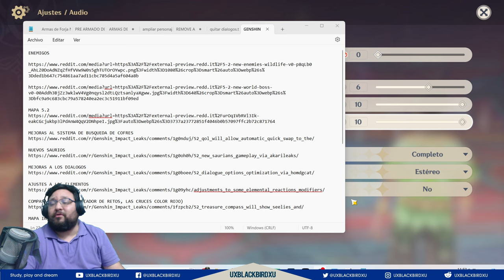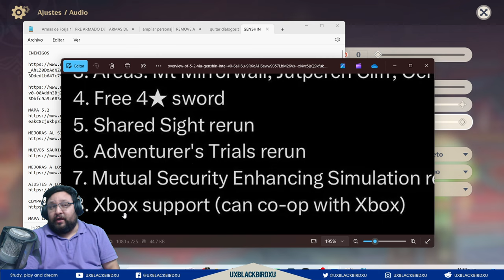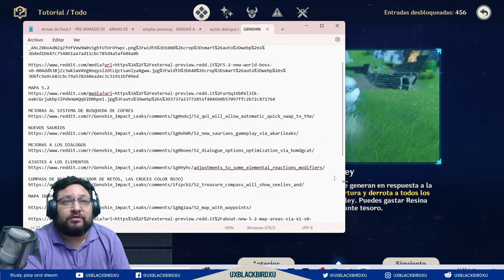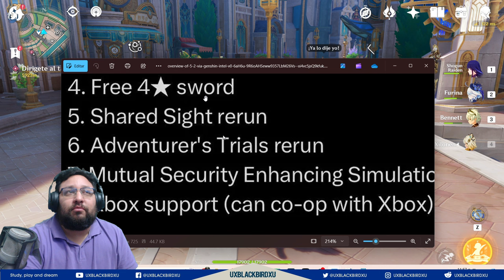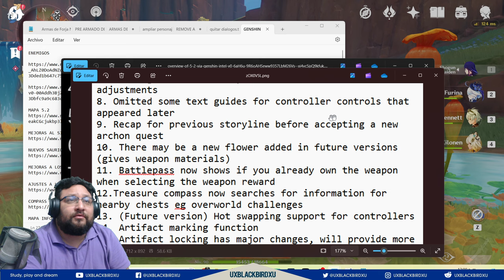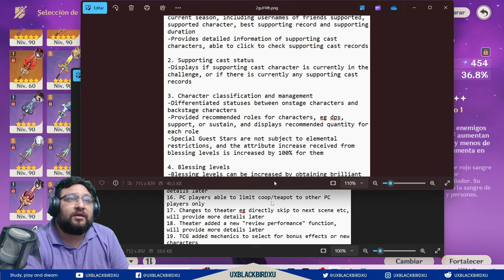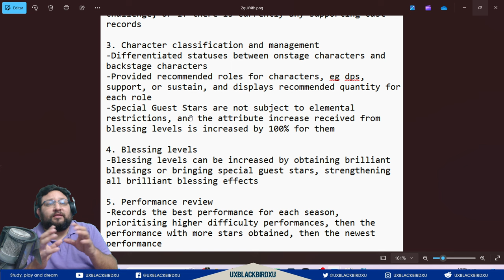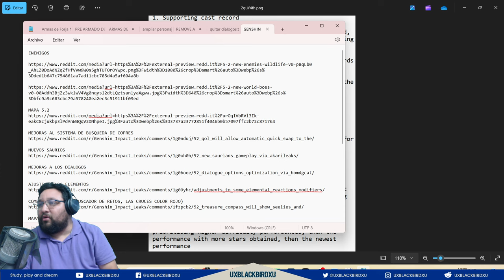✅TODA LA INFORMACION DE LA 5.2 |🌋Genshin Impact🌋| Nos Vamos a Natlan Antiguo! 👍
DOCUMENTO INFORMACION DE LA 5.2

Codigo Creador de Contenido en EPIC:
UXBLACKBIRDXU

OH EKATE
banners mas nuevos (ohekate)